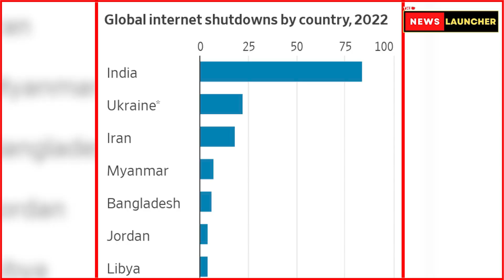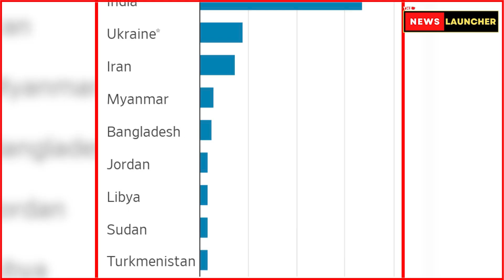2 बिलियन का नुकसान, 21 हजार बेरोजगार...मोदी राज में ये कहां नंबर वन बना INDIA ? Internet Shutdown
2 बिलियन का नुकसान, 21 हजार बेरोजगार...मोदी राज में ये कैसा नंबर वन बना INDIA ?